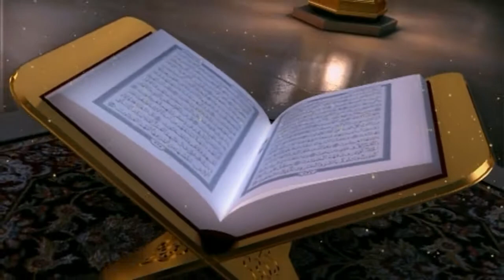Blessing of Ramadan:Culture of Knowledge talk by Prof.Dr.Anis Ahmad-23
Blessing of Ramadan: Culture of Knowledge
Talk by Prof.Dr.Anis Ahmad